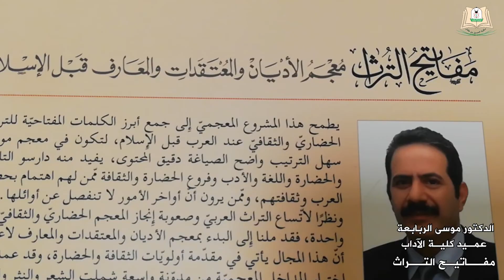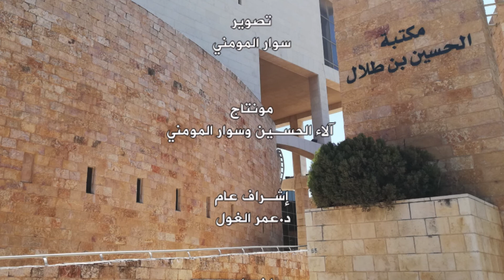وصل حديثا (141): الدكتور موسى الربابعة عميد كلية الآداب يقدم كتاب مفاتيح التراث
ضيفنا في الحلقة الحادية والأربعين بعد المئة من سلسلة "وصل حديثًا" الزميل العزيز الأستاذ الدكتور موسى الربابعة، عميد كلية الآداب، وسيقدِّم لنا كتاب "مفاتيح التراث: معجم الأديان، والمعتقدات، والمعارف قبل الإسلام" من تأليف الأستاذ الدكتور محمد عبيد الله، عميد كلية الآداب بجامعة فيلادلفيا